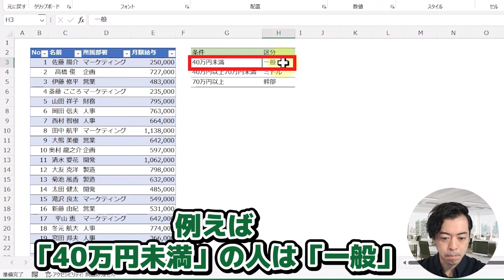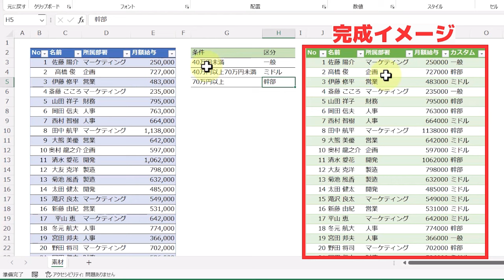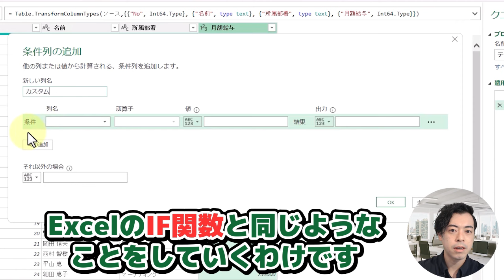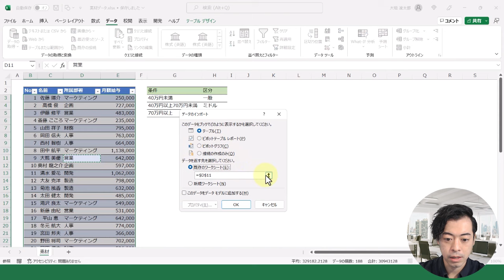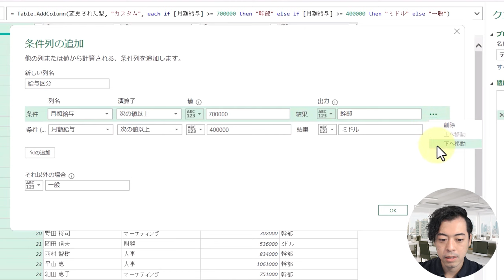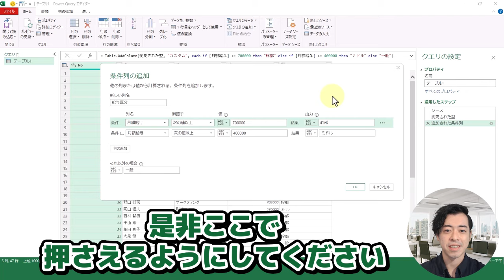【パワークエリ・PowerQuery】Lesson22：関数不要！「条件列」× 条件分岐（ユースフル リスキリング習慣化講座）【研修・eラーニング】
🔥PowerQueryリスキリング習慣化講座
過去動画は下記から視聴できます！

りんたろう（大垣凜太郎　-Ohgaki Rintaro-）
Youseful株式会社 講座開発担当
学習院大学を３年で早期卒業。
法務博士（慶応義塾大学）。工学修士（東京大学）。
社会問題に取組む仕事をしたいと考え社団法人に入社。
専務執行役員として多岐に渡る業務に従事。
2022年6月にYousefulに参画。
スキル教育領域にて新規事業開発を担当。